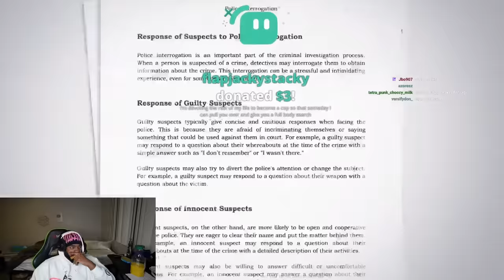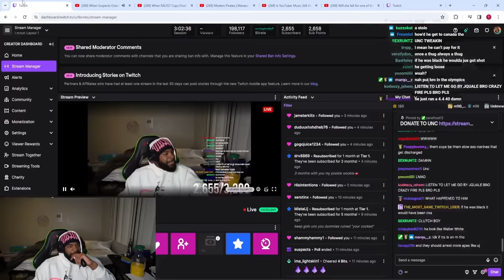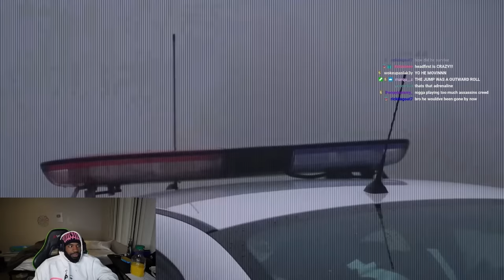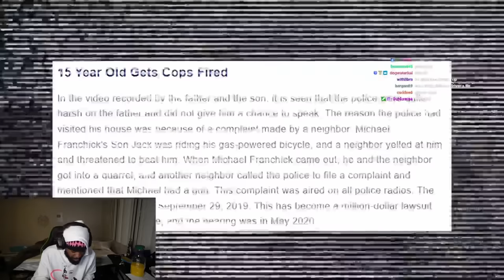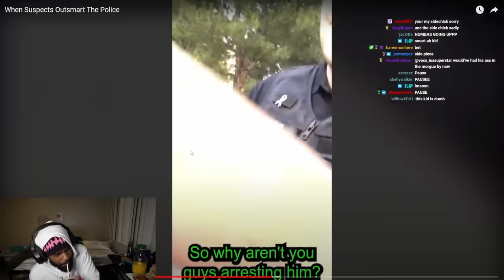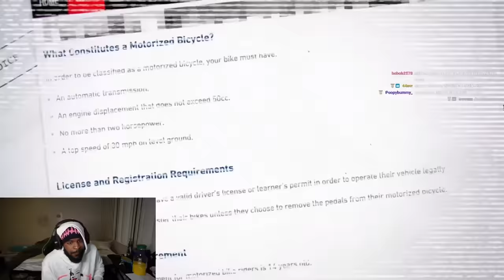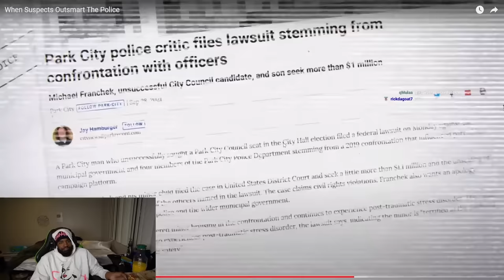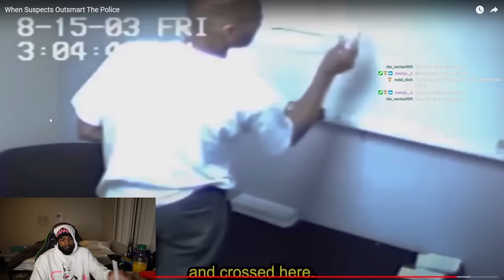When The Suspects Are SMARTER Than The Cops..